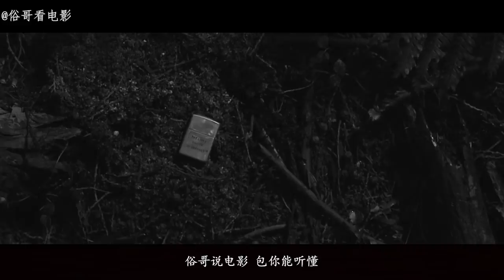神秘组织派杀手追杀叛变的成员幽灵，但幽灵并不好对付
小店店员敏郎和小女孩早智住在石川县的乡下。一天在小镇上发生了一场神秘的谋杀，随后发现这其实仅仅是对敏郎之后遭遇的警示。原来敏郎曾效忠于一个神秘的组织，然而他却亲手摧毁了这个组织，仅留下长官幽灵一个活口。幽灵于是带着杀手们前来复仇，决心处决这个叛徒。敏郎也为了他所爱的人们而与幽灵决一生死。